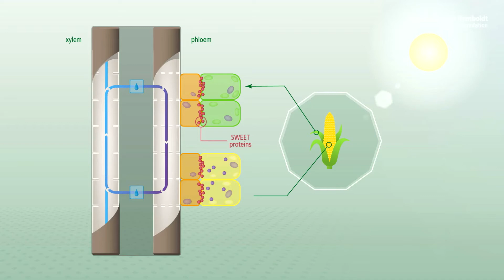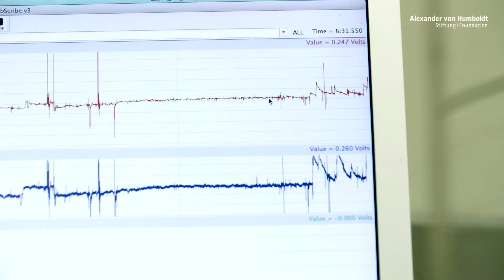Wolf B. Frommer - Alexander von Humboldt Professorship 2017 (EN)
In order to absorb nutrients and carry them through the membranes in their cells, plants use transport proteins. Understanding them is one of the keys to increasing yields and finding new fertilisers.

One of the leading experts in this area is the plant biologist, Wolf B. Frommer. He investigates different transport mechanisms, such as the so-called SWEET proteins, which channel glucose through the membranes. This mechanism operates very similarly in animal and human cells, too. Frommer’s work is thus also relevant to medical applications such as understanding metabolic processes in cancer cells.

Together with non-university partners in Jülich and Cologne, Heinrich Heine University Düsseldorf would like to apply Frommer’s expertise to continue developing the CEPLAS Cluster of Excellence on Plant Sciences into a cutting-edge research location for molecular botany.